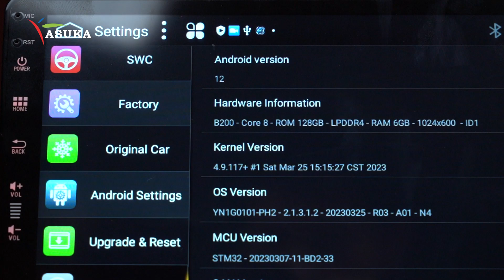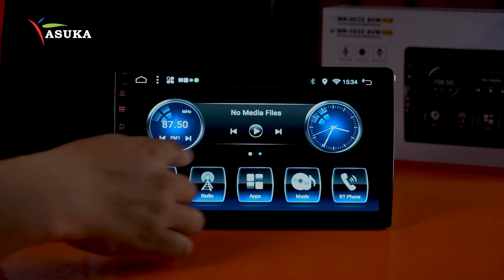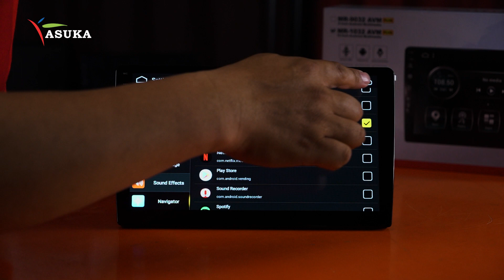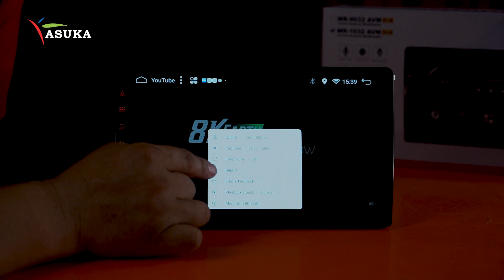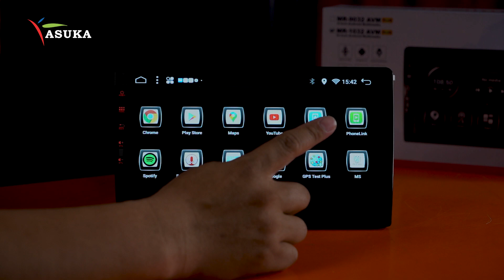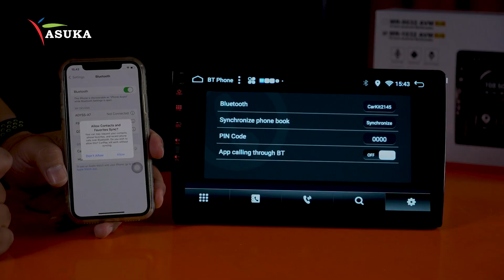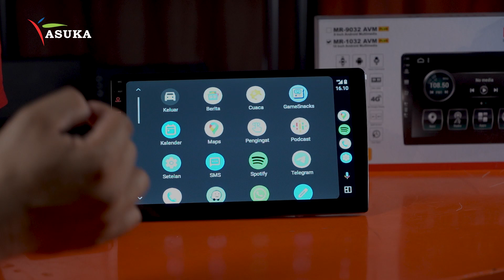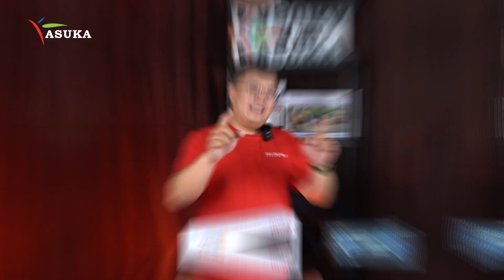HEAD UNIT PLUS (PLUS)?! I Review Head Unit Mirai Terbaru, Head Unit Mirai S Series AVM PLUS!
Head Unit Mirai AVM Plus merupakan generasi baru dari yang sebelumnya yaitu Mirai AVM, yang menjadi poin perbedaannya dengan head unit terbaru ini yaitu Dengan ROM dan RAM yang lebih besar sekaligus Android Versi yang terbaru yaitu Android 12.

Head unit ini menjadi salah satu yang terlaris untuk dipasang di segala mobil, sehingga head unit ini memberikan versi terbaru agar pengguna Asuka atau Mirai bisa menikmati lebih lagi pengalaman berkendara dengan sistem yang sudah dibaharui.